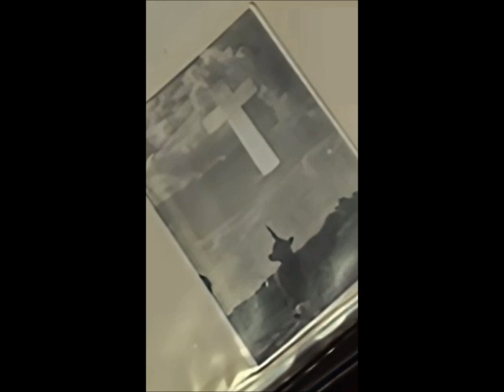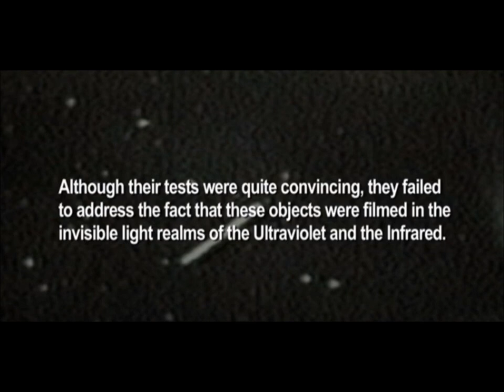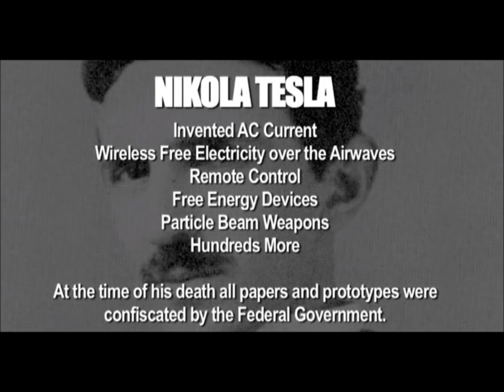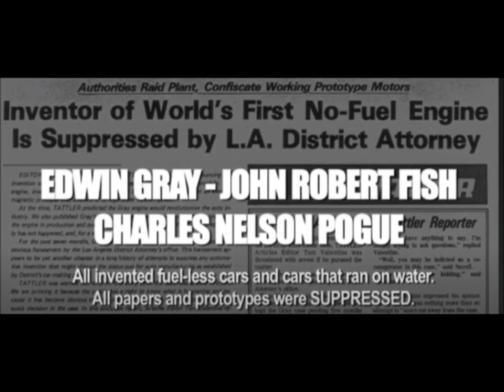Mantronix Scratch Break plus for your information - looped by bob scratch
ENJOY Pictures from Billy Meier,a man who says he had contact with Aliens.shot thier guns,flew in thier ships,spoke with them and took pictures of his encounters.
Why don't we, just be nice?